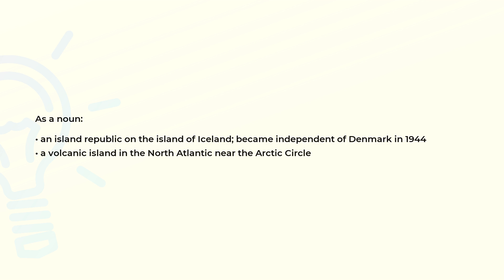What is the meaning of the word ICELAND?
Definition and spelling of the word ICELAND.

(00:00) Intro
(00:07) As a noun
(00:24) Spelling

As a noun (00:07):
• an island republic on the island of Iceland; became independent of Denmark in 1944
• a volcanic island in the North Atlantic near the Arctic Circle